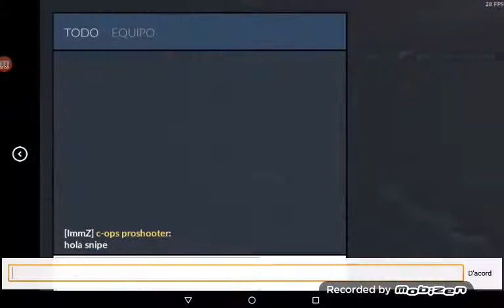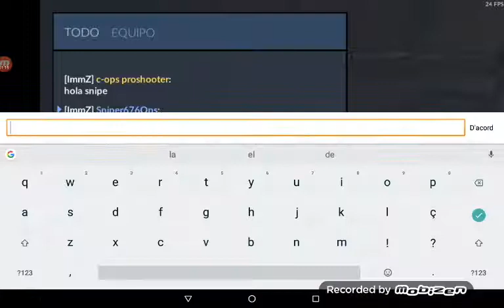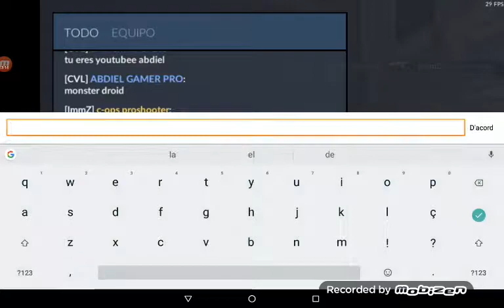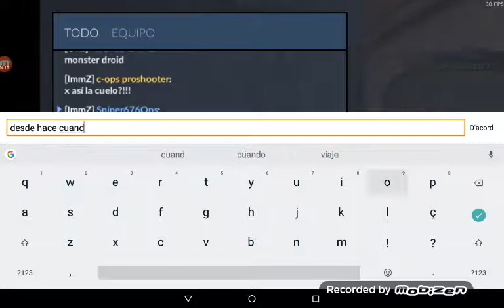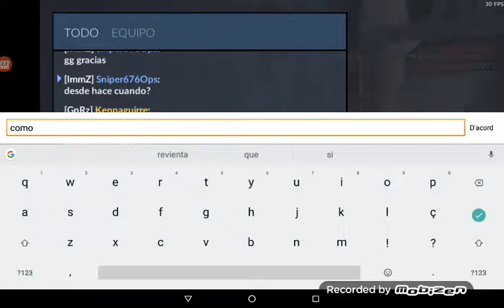Critical Ops. Una partida a grapadora!!!!